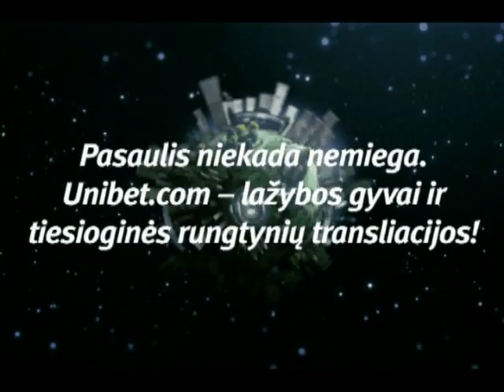Rimo Kurtinaičio komentaras po rungtynių su Pirėjo Olympiacos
Vilniaus „Lietuvos ryto krepšininkai „Siemens arenoje Pirėjo „Olympiakos žvaigždynui užkūrė tikrą pirtį. Nors vilniečiai ir pralaimėjo, tačiau su graikais kovėsi kaip lygūs su lygiais. „Olympiakos ekipa, su Linu Kleiza priešakyje, „Lietuvos rytą įveikė tik po pratęsimo 89:83 (13:22, 20:12, 20:23, 21:17, 15:9). Kleiza šiame mače žaidė 43 minutes, per kurias pelnė 19 taškų bei atkovojo 11 kamuolių.